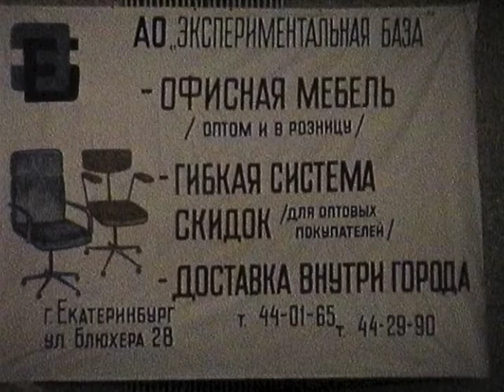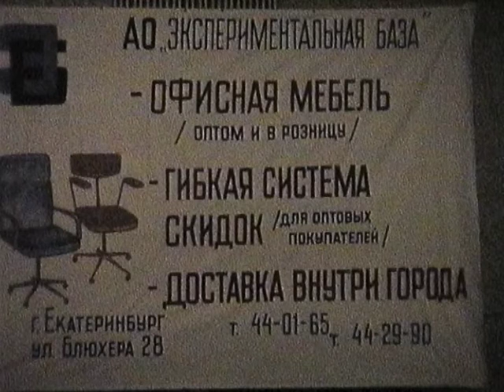«Смех лангусты» (А.Лазарев и С.Немоляева), 1996 год.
Архив рабочих и съемочных материалов А.Н.Т.и К. — Александр Лазарев и Светлана Немоляева в Екатеринбурге.
Спектакль «Смех лангусты» по пьесе Джона Маррелла

«Жить! Нужно жить, а не ждать смерти!» — утверждает некогда великая французская актриса Сара Бернар, а ныне всеми забытая старуха, пишущая на краю могилы вторую книгу своих воспоминаний. "Мемуары" - так назвал свою пьесу о Саре Бернар канадский профессор и драматург Джон Маррелл. В переводе и сценической редакции пьеса озаглавлена более загадочно - "Смех лангусты". "Говорят, когда их убивают, они издают крик, похожий на смех... "Издевательский смех" - эти слова звучат в пьесе. Перед нами не строго биографическое произведение, а правдивый и беспощадный рассказ актрисы о своей бурной, блистательной и непокорной жизни, такой, какой она и была на самом деле. Недаром Сара Бернар всегда "обожала борьбу", мужественно один на один вступала в поединок с противником и гордо уходила со сцены, покрытой ковром цветов. Это исповедь не просто о профессии, но о сохраненном достоинстве, затрагивающем человеческие струны.

Действие пьесы разворачивается в течение суток в последнее лето жизни актрисы на ее приморской вилле. Сара торопится завершить второй том своих мемуаров, пытаясь через толщу выдумок и мифов о себе, через годы и десятилетия добраться до сути, до сердцевины собственной судьбы. Она подбирает самый верный ключ к кладовым своей памяти — театральный. Берет в партнеры преданного ей секретаря Жоржа Питу и затевает игру в воспоминания.

В ролях: Александр Лазарев и Светлана Немоляева
Запись спектакля: Ассоциация Независимых Теле- и Киноработников (1996 год)
Гастроли: В Екатеринбурге (Театр Юного Зрителя)

Камера, запись звука: Андрей Бархатов
Продюсеры: Андрей Бархатов и Дмитрий Киприянов
Архивная запись, 1996
Ремастер, 2012 год.